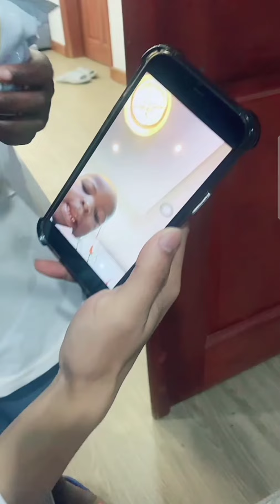"Lôi con tranh cãi có kể" với Chú Linh, Chú Nam và Chú Quý sau buổi live ở nhà nhảy và hát cực sung